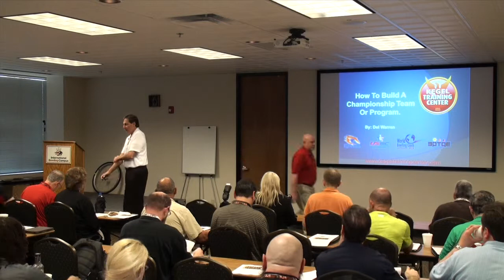Building A Championship Team and Bowling Program Part 1